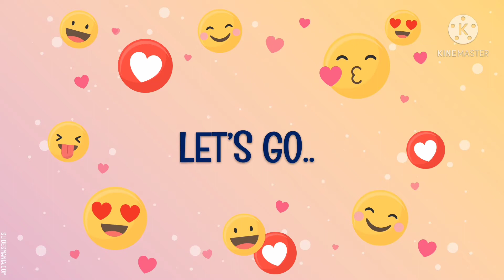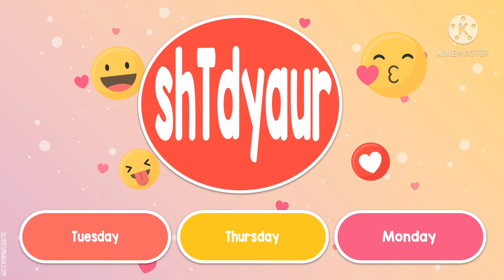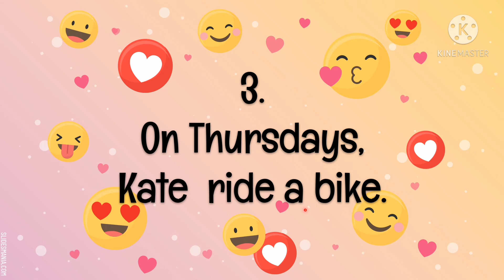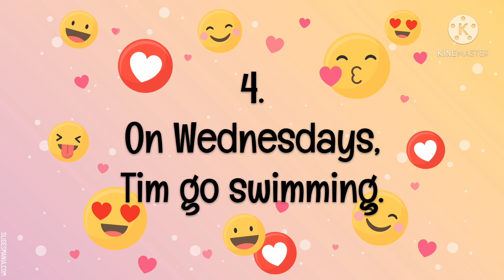Quiz free time - english year 2